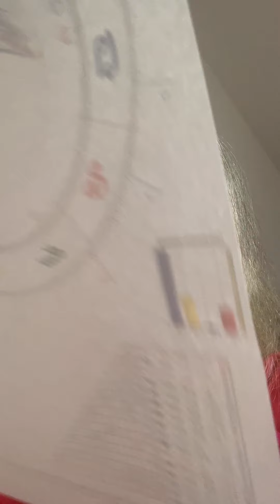Es ist noch immer viel möglich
Heute um 10 Uhr beginnt eine junge Dame bei mir die Astrologieausbildung. Das ist für mich ein Grund zur Freude, denn es ist ein Pilotprojekt, also etwas was ich zum ersten Mal in dieser Form anbiete. Zudem freue ich mich immer zu arbeiten, auch in diesen schwierigen Zeiten, in denen jeder Mensch sich nach der Decke strecken muss.
Immerhin ist ja der Einzelkontakt (ein Haushalt) noch erlaubt. Und die Hygienevorschriften können wir gewährleisten.
Nun habe ich ein Ereignishoroskop für den Start der Ausbildung erstellt und finde es sehr interessant! Und darüber berichte ich in diesem Video.

Ab sofort unterrichte ich Astrologie als 2-Jahresstudium auch im Einzelunterricht. Das ist ein Luxus-Angebot für monatlich 240 €. Dabei kannst du entweder 2 Einzeltage im Monat buchen an denen du jeweils sechs Stunden Unterricht hast. Oder du buchst viermal drei Stunden an vier Nachmittagen oder vier Abenden, einmal pro Woche.